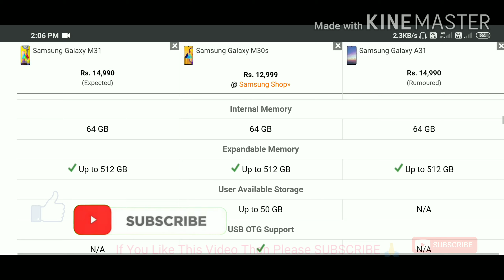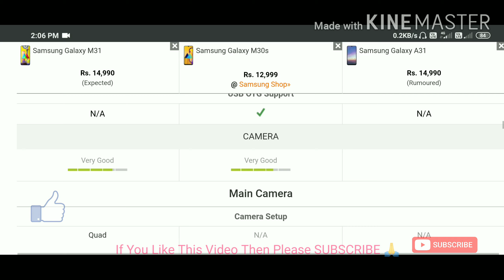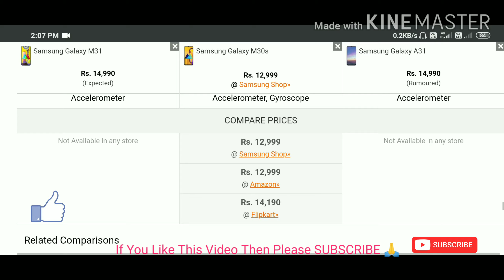Samsung Galaxy M31 vs Samsung Galaxy M30s vs Samsung Galaxy A31 Full Comparison